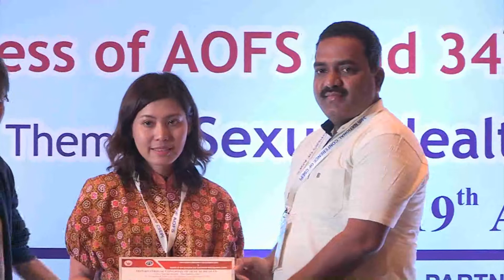6 CSEPI: Day 2 HallA:S6: Memento